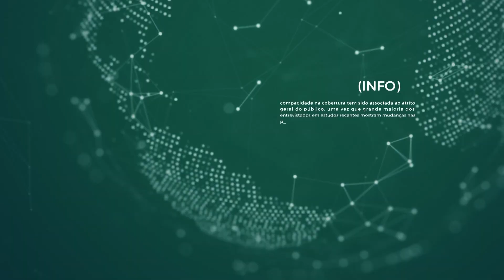Variante do Coronavírus foi detectado em 60 países [CC]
BOJ21PG011I 2001